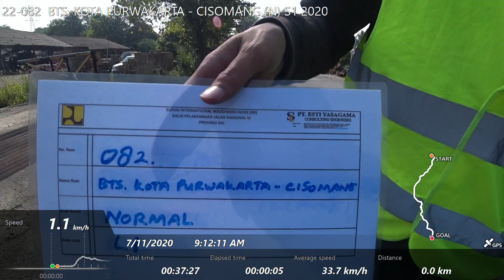22-082 BTS. KOTA PURWAKARTA - CISOMANG (N) S1 2020